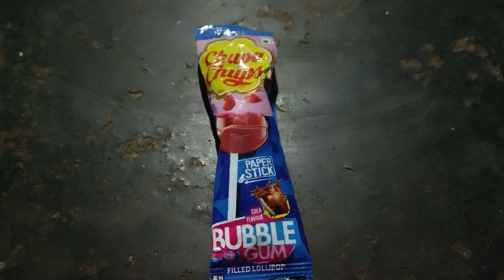Amazing 10rs chupa chups experiment video